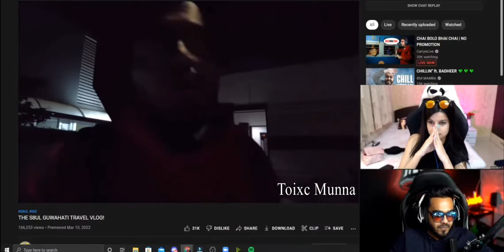Sid Travel Vlog 😂 @Mamba Reaction @Krutika reaction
🧡 WELCOME GUYZZ 🧡
🧡THANKU SO MUCH FOR VISIT MY CHANNLE🧡

funny reactions
sid reaction
mamba reaction
krutika reaction
sid funny
8bit mamba

VIDEO CREDIT- 8bit Mamba
                            Sid Vlogs